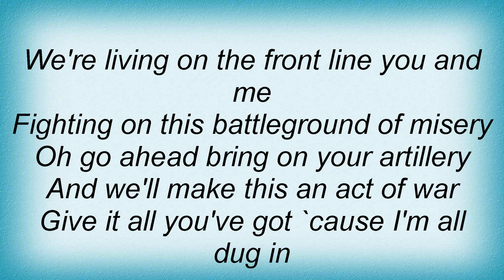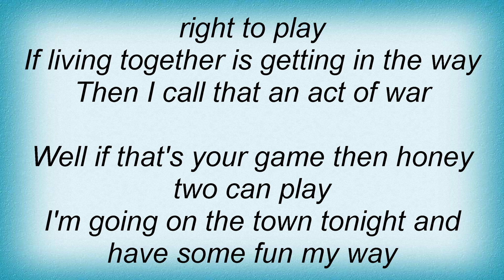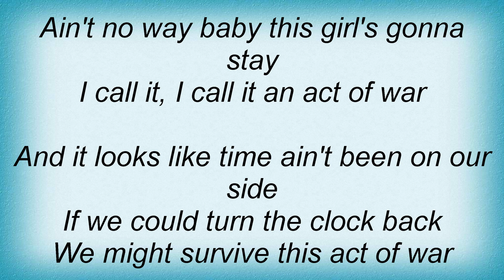Elton John - Act Of War Lyrics